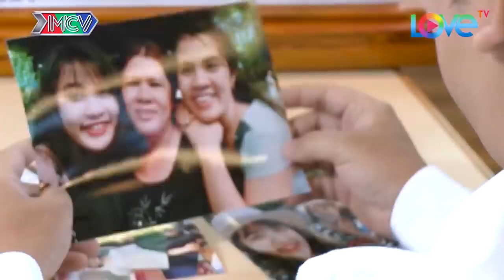NGHE MẸ nhưng vẫn BÊNH VỢ nhà trai khiến trường quay Hẹn Ăn Trưa CƯỜI BỂ BỤNG| 69 CÁCH YÊU